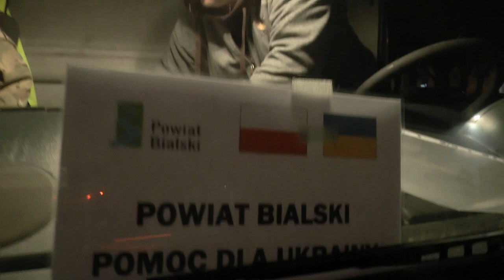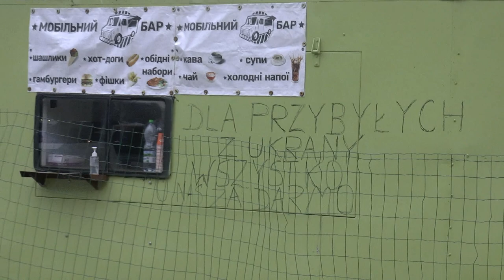Pomoc z Powiatu Bialskiego dotarła na Ukrainę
Transport z pierwszą partią pomocy dla Ukrainy z Powiatu Bialskiego dotarł rano 4 marca na granicę w Krościenku.